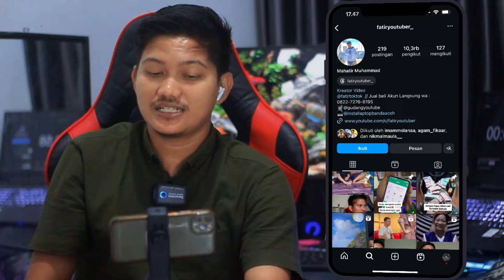PARKIR DI MALAYSIA BERTARAF DUNIA